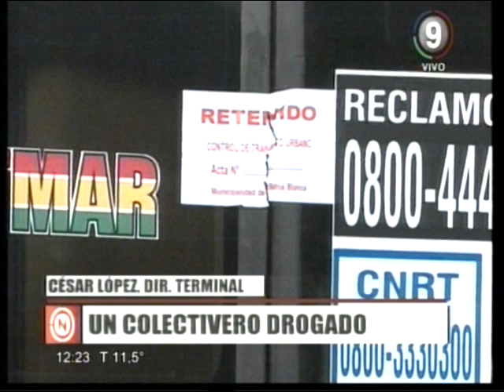Canal 9 Bahía Blanca - Viaje de terror:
Alumnos de la escuela Media 14 vivieron una pesadilla en un viaje de regreso de Sierra de la Ventana, cuando el chofer que los conducía venia circulando a gran velocidad. Alertaron a las autoridades y al efectuarle el druger test al conductor arrojo resultado positivo a marihuana